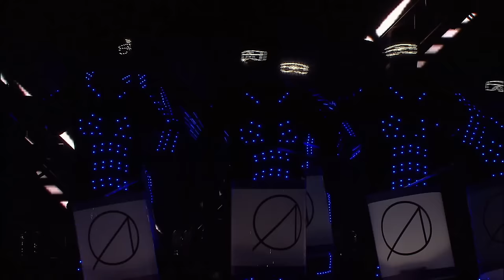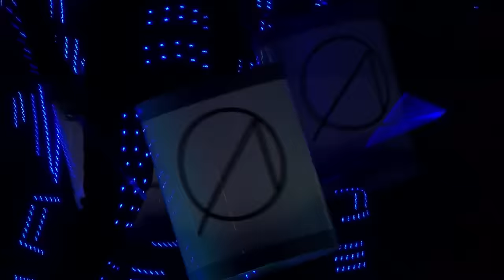ANJOS - Ao vivo no Campo Pequeno | Tour 20 Anos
ANJOS - Ao vivo no Campo Pequeno | Tour 20 Anos (2020)
TRACKLIST:
1. Intro Tour 20 Anos (Combat Ready)
2. Quando Fores Grande
3. Quero Voltar
4. Numa Noite ao Luar
5. Noites Sem Fim
6. Nesta Noite Branca
7. Perdoa
8. Ficarei
9. Esse Amor que Pintaste
10. A Vida Fez-me Sonhar
11. Olhar-te uma Só Vez
12. Sou Como o Vento
13. Como um Anjo
14. Tudo é um Sonho
15. Soprar Estrelas
16. Bem Longe, Num Sonho Meu
17. Voar no Espaço
18. Há-de-haver Onde Começar
19. Dava Tudo Pra te Ter
20. Sei Que Vou Mais Além
21. Foram Histórias de Encantar
22. Escolher Viver
23. Mundo Teu
24. Abre a Mão
25. A Vida Faz-me Bem
26. Porquê? (Nunca Más)
27. Perto de Ti (Me Llenaste de Ti)
28. Renascer (Florecer)
29. Eu Estou Aqui (Yo Soy Aquel)
30. Virar a Página
31. Hoje Já é Tarde de Mais
32. A Noite Cai (E Eu Aqui)
33. Eu Sou Quem me Apetecer
34. É o Amor
35. Quero Mais
36. Espero Por Ti
37. Para Longe
38. Eterno
39. Perdoa
40. Eterno

FICHA TÉCNICA
Produção Executiva: ANGEL MINDS E SENHORES DO AR
Produção: Francisco José, Carlos Guilherme, António Gomes, Susana Lamas, Sofia Leitão, Nelson Rodrigues, Paula Gonçalves, Paulo Simões, Ana Fino
Produção Técnica: Miguel Portela, Nuno Silva, Luís Tomás
Direção Técnica: Senhores do Ar/PTE

ANJOS
Produtora Executiva: Timi Montalvão
Voz: Nelson Rosado e Sérgio Rosado
Guitarras Elétrica e Acústica: Eduardo Krithinas
Guitarra Acústica e Coros: Pedro Vaz
Baixo: Paulo Machado
Bateria: Alex Santos
Teclas: Helder Franco
Coros: Carla Moreira e Débora Gonçalves
Técnico FOH: António Almeida
Técnico Som - Monição: Rogério Nunes
Desenho de Luz e Direção de Iluminação: Vitor Azevedo
Técnico Iluminação: Luís Ventura, Pedro Azevedo
Visuais & Motion Graphics - VJsync: Tiago Correia
Desenho de Palco: Lamp On
Coreógrafo: Bruno Abreu
Bailarinos: Ana Rita Santos, Andreia Antunes, Daniel Soares, Rute Galego, Renato Nobre
Road Manager: Jorge Amaro (Kareca)
Rodie: Rodrigo Santos
Assistente Produção: Luis Preto, Maria João Carneiro
Teleponto: Diogo Santos
Segurança Pessoal: Carlos Mendes

Vocal Coach: André Prim
Audiovisuais: Mad Studios: Diogo Grandra, Tiago Ferra, Mafalda Boavida
Cabelos: Paulo XB (artistas), Estela Serra Pereira
Maquilhagem: Magda Casqueiro, Telma Cadete
Merchandising: Raquel Ribeiro, Joaquim Ribeiro
Fotografia: Rita Carmo

ARTISTAS CONVIDADOS:
Cantores Agir: “BEM LONGE NUM SONHO MEU”
Carolina Deslandes: “ESPERO POR TI”
Diogo Piçarra: “PORQUÊ”
João Pedro Pais: “A VIDA FAZ-ME BEM”
Karmadrums: (PERCUSSÃO) Bruna Mercier, Cláudia Grilo, João Gemas, João Torrão, Nuno Pinho, Rosa Ferrinho, Ruben Pestana - “PARA LONGE”
Kilate (Rui Diogo): “DAVA TUDO PRA TE TER”
Saint Dominic’s Gospel Choir: Maestro: João Castro; Coros: Claudia M., Ana Calau, Daniela, Filipa F., Marta Carvalho, Filomena, Sabrina, Claudia P., Patricia, Ana Paula, Maria Manuel, Marta R., Carla, Ana Frazão, Fernando, Sandro, Tiago B., Pedro Santos, Rodrigo, Nuno Carapinha: “ETERNO”
Susana Guerra: “NESTA NOITE BRANCA”

PÓS PRODUÇÃO ÁUDIO
_LASTSTEP
Gravação Áudio: Filipe Trigo, Francisco Grilo, Samuel Palitos
Misturas: Filipe Trigo, Francisco Grilo
Masterização: Filipe Trigo

SOM, ILUMINAÇÃO
_PIXEL LIGHT, LDA
Responsável de Áudio: Marco Loureiro
Responsável Vídeo: João Marques
Responsável Iluminação: André Morgado
Técnicos: Fábio Silva, Jorge Teixeira, Paulo Marques, Ricardo Madeira, Luis Coito, Vasco Governo, Helder Pascoal, João Barreira, Rui Alves, Luis Pereira, Diogo Buisel, Rafael Pereira, Bernardo Jobling, Pedro Jeremias, Ricardo Neto

RIGGERS
_EVIL ANGELS
Carlos Lourenço, Rui José

STAGE HANDS
Abel Brites, Alexandre Fernandes, Amorim, André Ventura, Diogo Ventura, João Rocha, José Pina, Ricardo Pereira, Vilson

PIROTECNIA - STAGE SPECIAL EFFECTS
_PIROTEC
Operadores: Bruno Nunes, Gonçalo Pereira, Marta Alves, Sérgio Luís

STAGE VIDEO PROJECTION
_SIM.PT
Direção: Fernando Moreno
Operadores: Adérito Menezes, Carlos Barradas, José Esteves, Miguel Santos, Nuno Pereira, Ricardo Pastor

CAPTAÇÃO VIDEO
_CORAL VISION EUROPA
Diretor Geral: José Silva Pedro
Produtor: Fernando Santos
Realizador: João Patrício
Anotadora: Mónica Mendes
Editor: Ruben Lopes

_EMAV
Responsável Técnico: Rui Sobral
Assistente Técnico: João Miranda
Áudio: João Fonseca, Nuno Favinha, Francisco Guerra
Operadores de Camara: Miguel Cardoso, Bruno Sousa, Sónia Paixão, Tiago Tomás, Joel Lopes, Tiago Soares, Jorge Frade, João Duque, Miguel Silva
Tecnocrane: Mário Coelho
Assistentes de Camara: Bruno Cunha, Carlos Silva, Rui Marques, Miriam Gonçalves, Frederico Nóbrega, Nuno Ricardo Silva, Paulo Jorge Silva, Tiago Borges
Maquinista: Leonardo Revez
Operador de Mistura: Fábio Rodrigues
Controle de Imagem: Rui Lourenço
Operador de EVS: João Moreira
Produção: Inês Sales